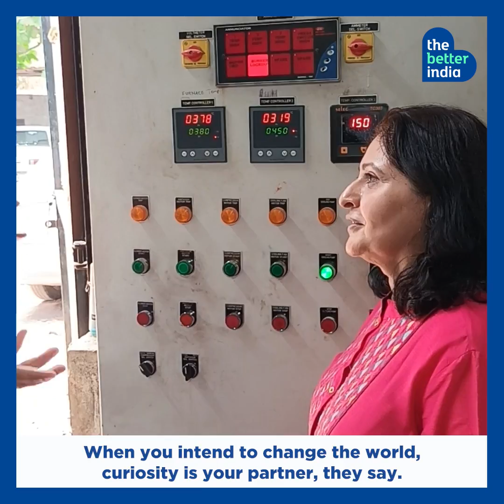Medha & Sirish: Turning Plastic Waste into Fuel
Plastic bottles are trash
But can plastic bottles be fuel?
Meet Dr. Medha Tadpatrikar and Shirish Phadtare, two friends from Pune, who have turned 25 lakh tonnes of plastic waste into poly fuel. 100